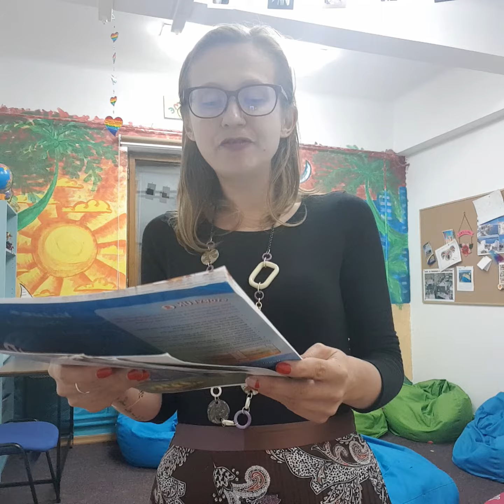Storyfun 2: Jill's jellyfish